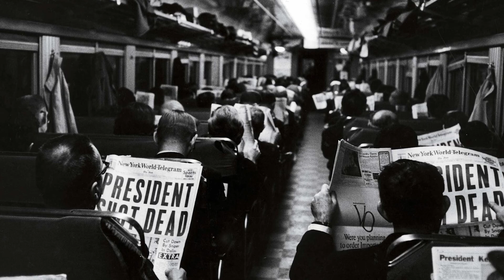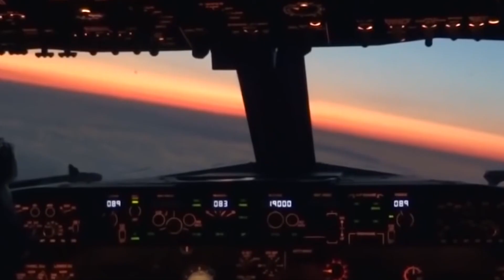Cuboids | Meet the man who thinks the Earth is cube shaped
Is the Earth flat?

Emerging from the increasingly popular ‘flat earth’ belief system, is a community of ‘Cuboids’ who believe that the planet Earth is neither round nor flat, but rather a three dimensional rotating cube. Jed Myronson, a former flat Earther, shares his story and his never-ending search for truth, unveiling a World-wide conspiracy encompassing everything from the assassination of JFK to the building of the pyramids.

Directed, Filmed & Edited by Arthur Cauty
Written by Arthur Cauty & Laurence Howell

Featuring lots of archive from lots of places.